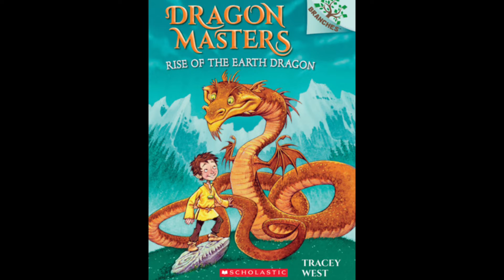Dragon masters:RISE OF THE EARTH DRAGON chapter 6